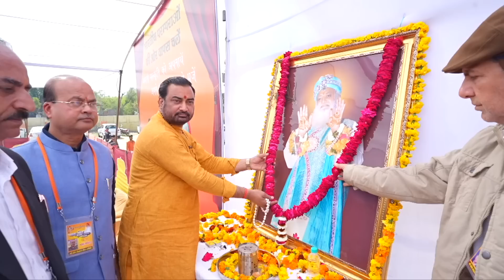ताजमहल (आगरा) की नगरी में अब जा के दिखा सच्चा प्रेम | HD | Sant Shri Asharamji Ashram